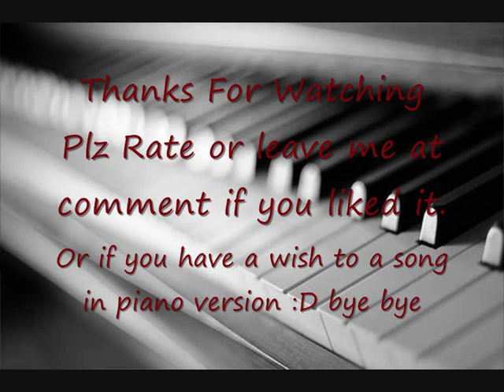Metro Station - Shake It Piano Cover